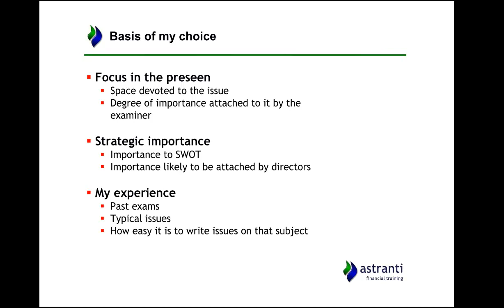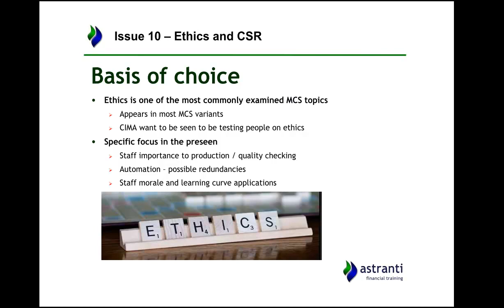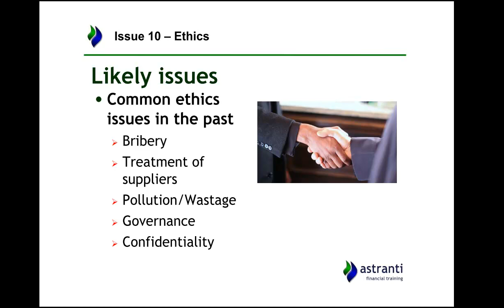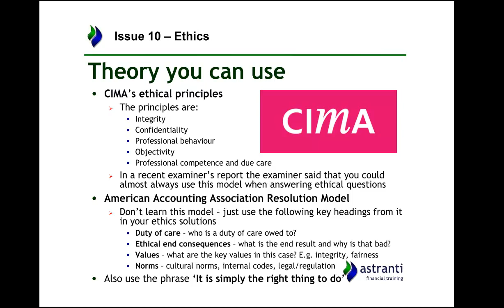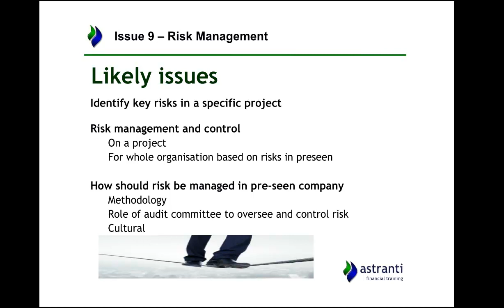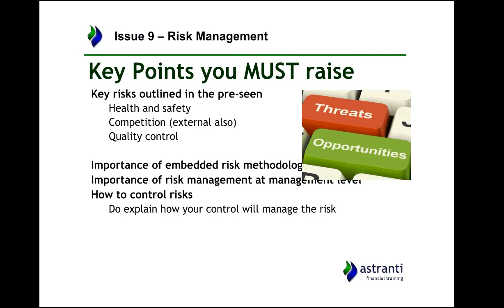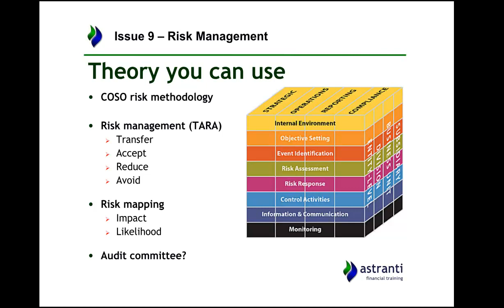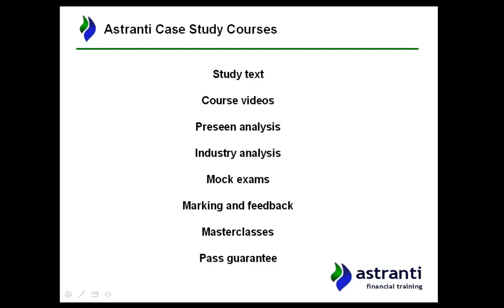CIMA MCS November 2018 - Grapple - Top Ten Issues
In this video Astranti management case study exam expert Joseph Bowen highlights a few of what he believes are the most likely issues that you will face in the MCS exam this November relating to the pre-seen, "Grapple".
In the full video, Joseph highlights 10 potential issues to help you get ahead with your MCS preparations. In past sittings, 70-80% of our top 10 issues have presented themselves in the final exams.
This is just one of 9 pre-seen analysis videos that our MCS tutors have created for the November 2018 sitting. You can find more sample videos and documents